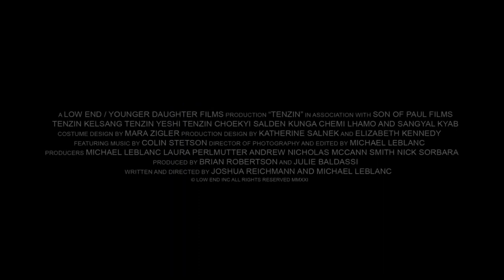Tenzin Trailer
In the first Tibetan language film to be made  in Canada, Tenzin (Tenzin Kelsang) is a young man living in Toronto, struggling to come to terms with the death by self-immolation of his older brother and navigating the exigencies of Western culture on the one hand with the Buddhist beliefs of his community on the other. Made collaboratively with the Tibetan community in Ontario, Tenzin is a poignant character study with deft political and philosophical shadings and a striking score by Colin Stetson.